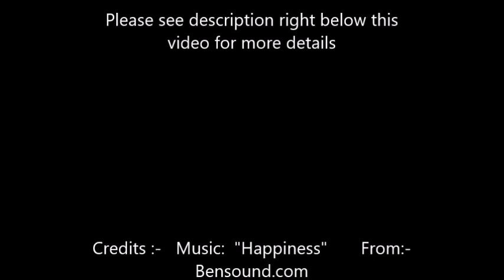Pop Up Cubes in a box Tutorial | Very Easy method | express feelings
This is a very easy and simple way tutorial video on Pop Up Cubes in a box..Pop up Cubes card Tutorial
A card with a difference...
Enjoy the dancing cubes...
You are going to love it.
A step by step tutorial to make it easy for the creative card makers.
Express feelings channel presents an awesome video of how to make a birthday greeting with pop up cubes.
Greet your friends on any occasion with this surprise...pop up cubes...jumping about ...
Ask your friend to open the gift and see the expression on his face..
A wow expression..yes..
Here we present a step by step tutorial of how to make pop up cubes to greet your near n dear ones.
Handmade card with a surprise..
Creativity and art all the way...
Make a different card and celebrate the occasion.
Pop up cubes from a box...A magic card...

Express your feelings with 'EXPRESS FEELINGS'